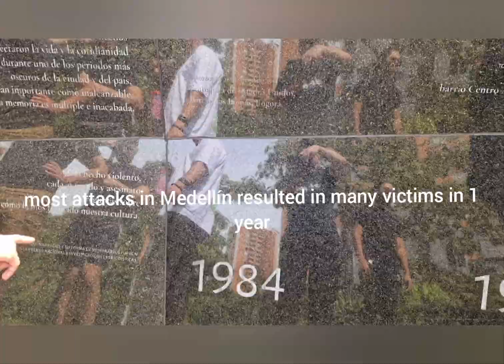cousin pablo escobar ,house of pablo escobar, museum of escobar , life style pablo escobar